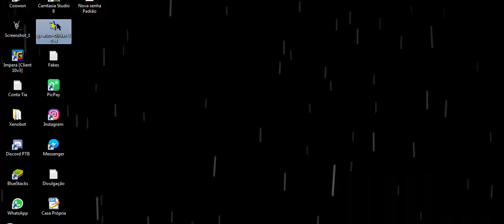Asa de Cristal 2 - Biru Biru em ... Set do lvl 150 Admeto #2